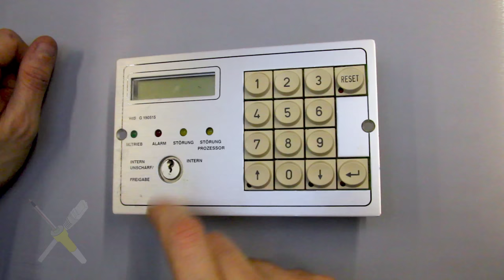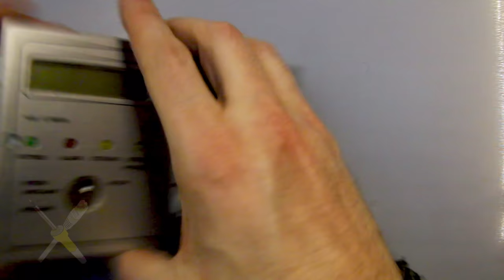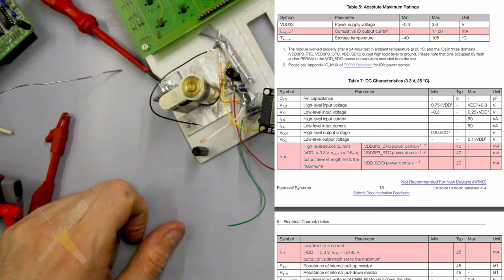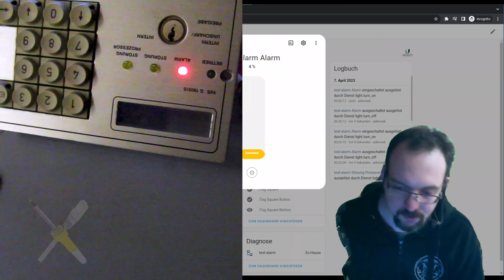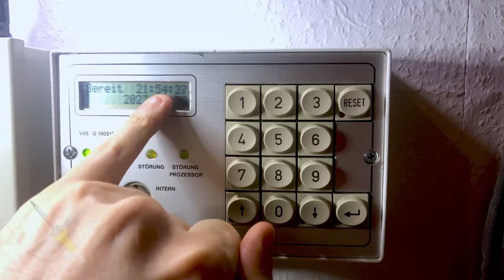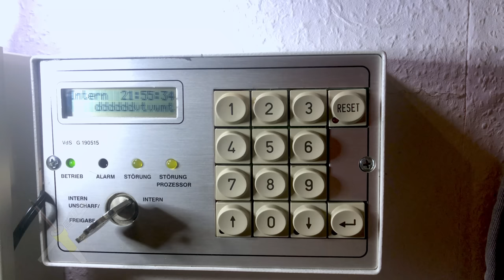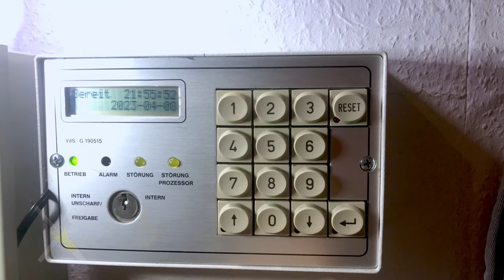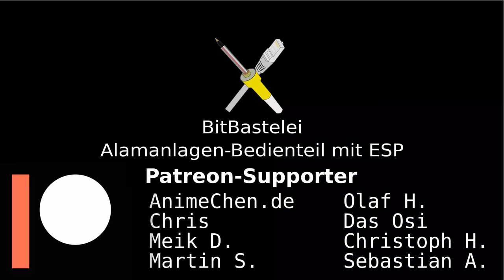BitBastelei #536 - Alarmanlagen-Bedienpanel IP-Umrüstung mit ESP32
Vor einiger Zeit hatte ich das Bedienteil einer alten Alarmanlage und dessen Aufbau gezeigt. Schon damals war der Plan klar: Irgendwie eigene Meldungen anzeigen und in die Haussteuerung einbinden. Also fangen wir doch mal mit den einfachen Teilen an: LEDs, LCD und Schlüsselschalter. Die Tastenmatrix sieht komplizierter aus und kommt dann später dran.

Inhalt:

00:00 Das Bedienpanel
01:56 Der Plan
05:28 LEDs
10:46 LCD
15:58 Schlüsselschalter
18:03 Zwischenfazit

Transparenz:

Das gezeigte Gerät wurden selbst gekauft und bezahlt.